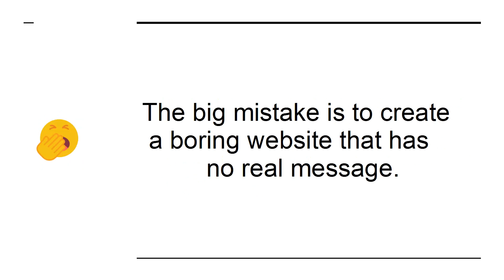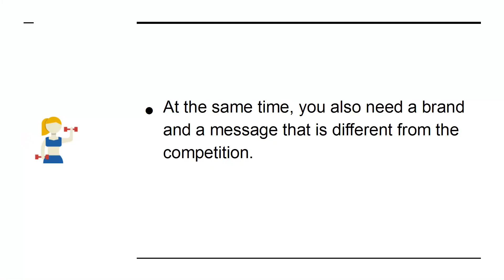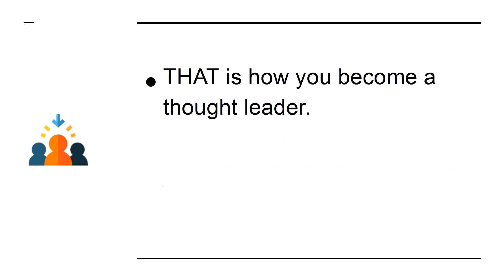How to Become a Thought Leader?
What exactly is thought leadership?
It's how your company and its employees represent and promote a specific industry, lifestyle, or business customers and clients.
If you want to become a thought leader, you will need to start by becoming an expert in your field.
You can do this by writing books, articles, or blog posts on your chosen topic.
You can also give speeches or presentations about your area of expertise.
Once you have established yourself as an expert, you can start to build a following of people who are interested in what you have to say.
You can do this by creating social media accounts and sharing your content with your followers.
As you build your following, you will start to gain recognition as a thought leader in your industry.

Famous Book/Courses on How to Become a Thought Leader?